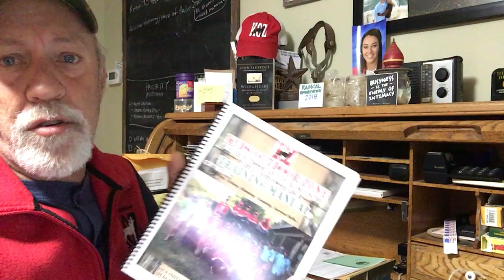KOZ VLOG: Video Training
TJ Greaney, KOZ Founder announces the online training tools to start a KOZ group in your church!